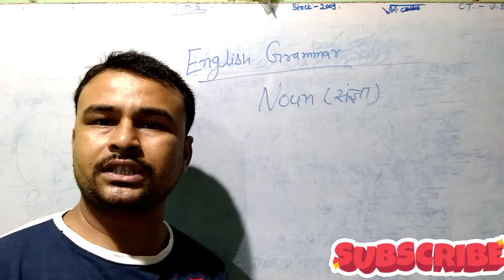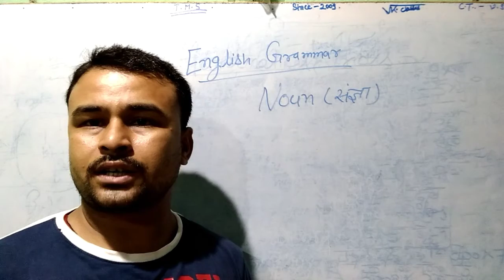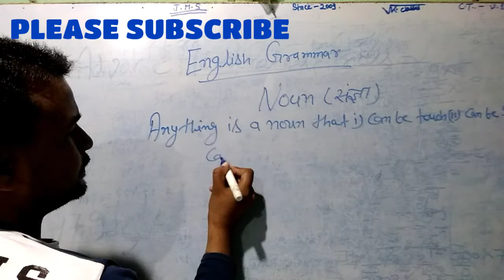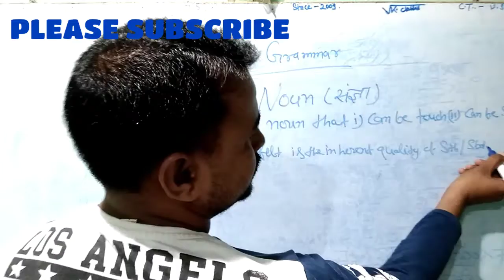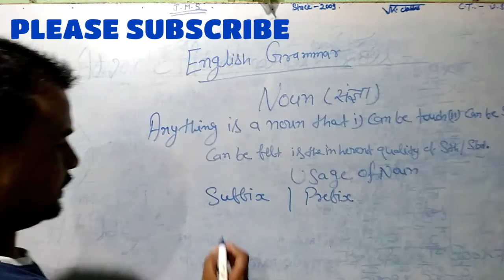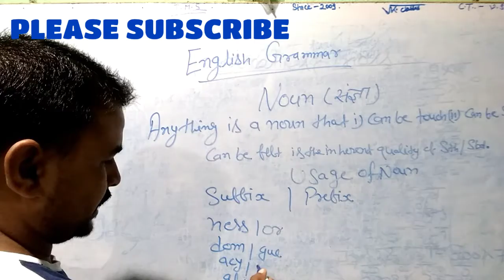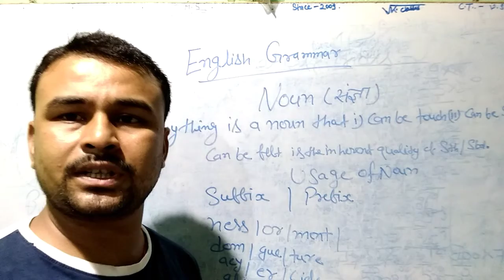ADVANCE & BASIC ENGLISH GRAMMAR, ABOUT THE NOUN,PART-1